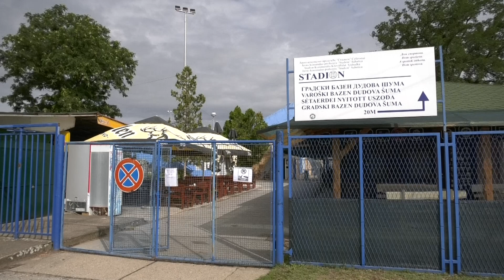Od danas bazen u dudovoj šumi otvoren za posetioce